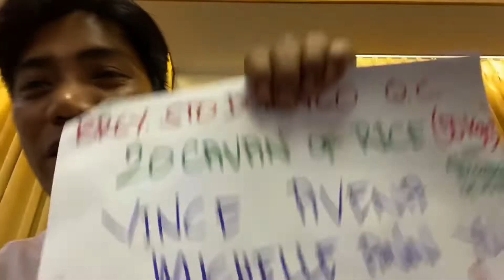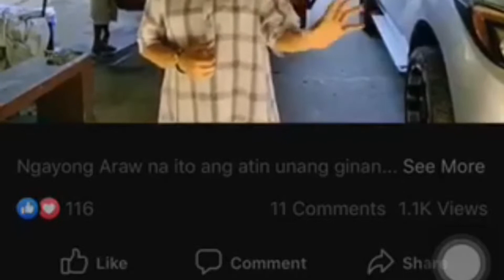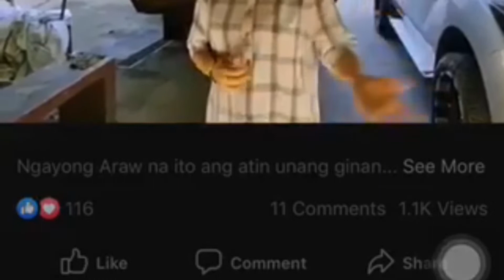Sinagot ni Sir Francisco Leo Marcos si Mystica